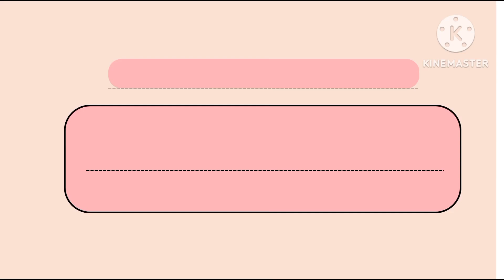Ubtan face & body scrub for tan removal & glowing skin||best ubtan for skin whitening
Hello!

use twice / thrice a week for best 💯 result

Your Quaris -